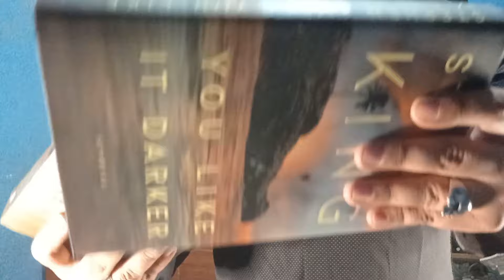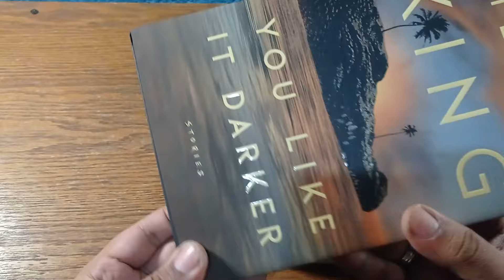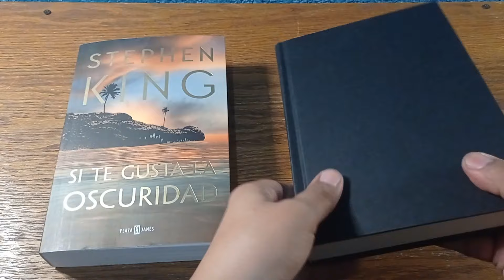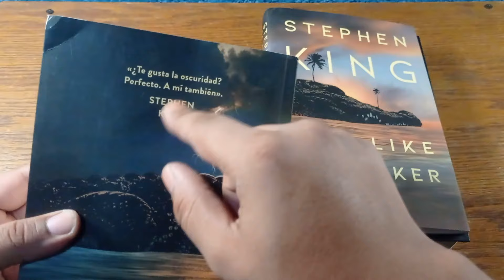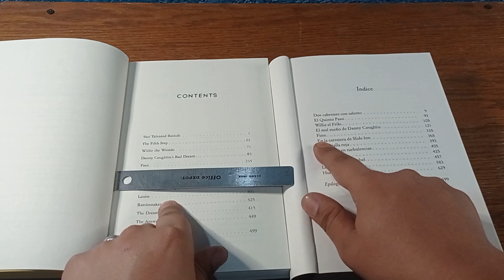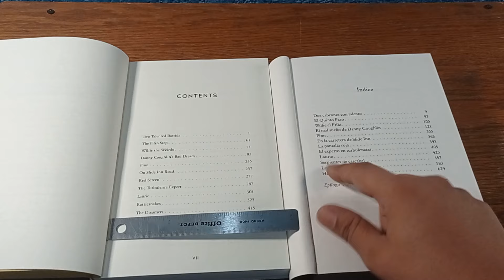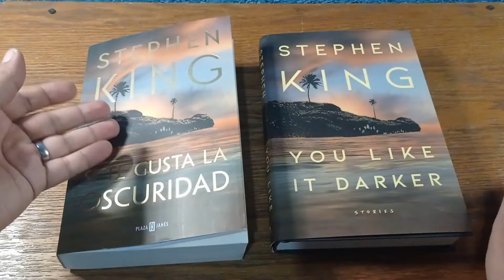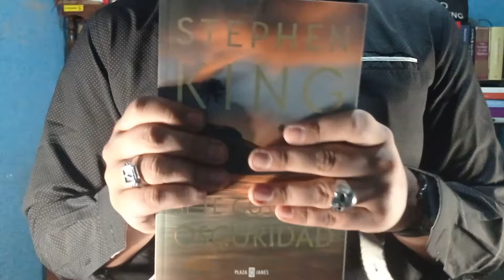📖 «Si te gusta la oscuridad» | Plaza & Janés Vs Scribner | COMPARANDO EDICIONES ✨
📖 «Si te gusta la oscuridad» | Plaza & Janpés Vs Scribner | COMPARANDO EDICIONES ✨

-Aquí mi TBR de meses pasados:

🛒 Link para adquirir mi novela «TALIÓN, BITÁCORA DE UN ASESINO» en Amazon
Mi novela «TU ASESINO»
Leer fragmento gratis

MÁS CONTENIDO LITERARIO PARA TI EN:
GOODREADS:   / marco-reyes

00:00 Introducción
01:26 ¿Por qué es importante compararlas?
02:45 Comparación estética
07:17 Precio
08:38 Número de páginas
11:00 Diferencia en el título traducido
12:05 ÍNDICE
21:26 Errores de impresión